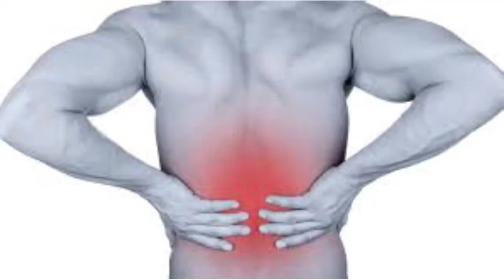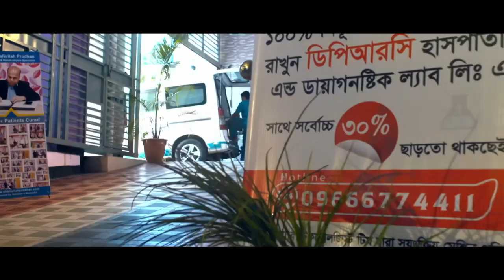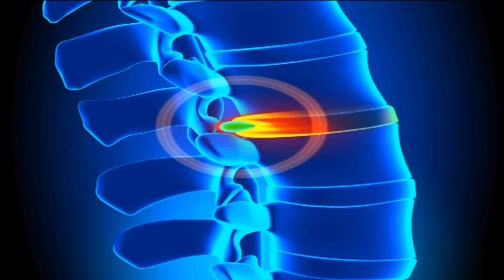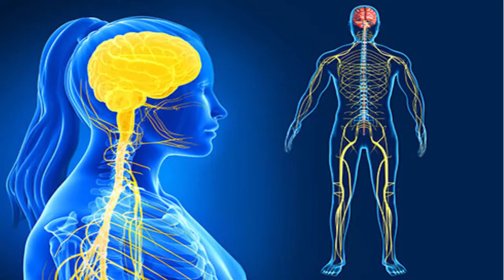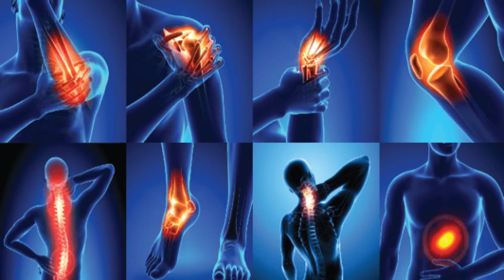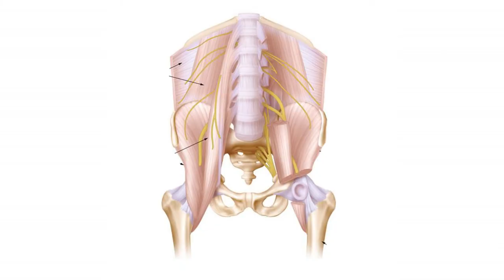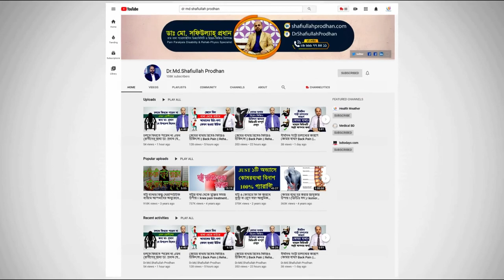আপারেশন বিহীন কোমর ব্যথার চিকিৎসা ও ব্যায়াম শিখে নিন || Back Pain Treatment || Komor bethar beyam